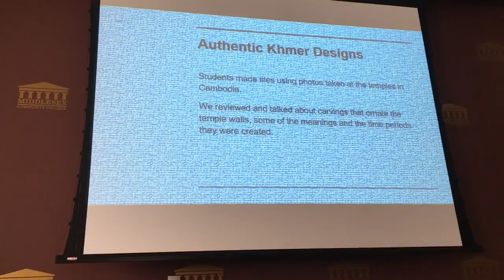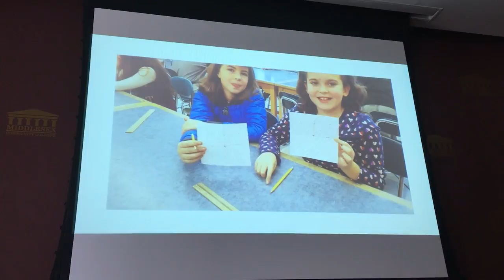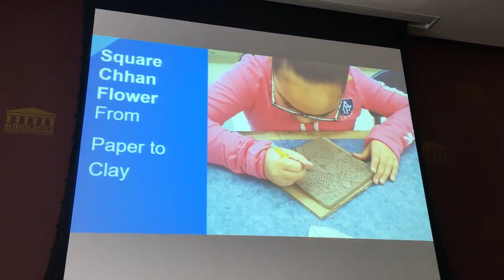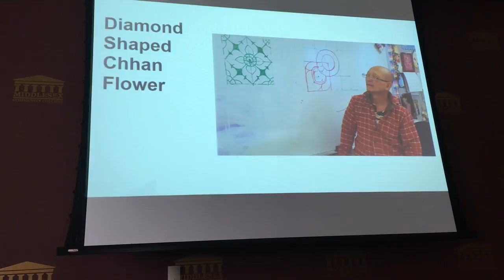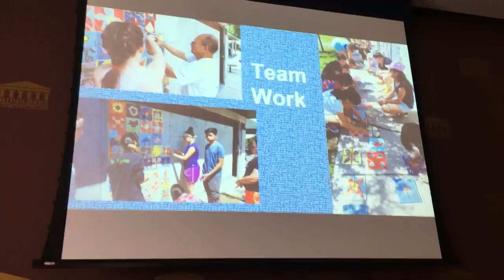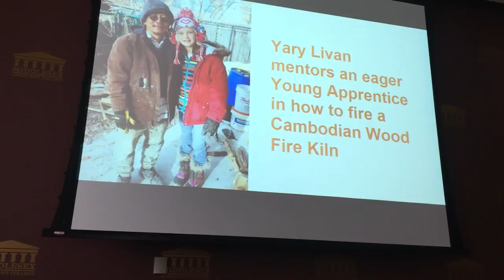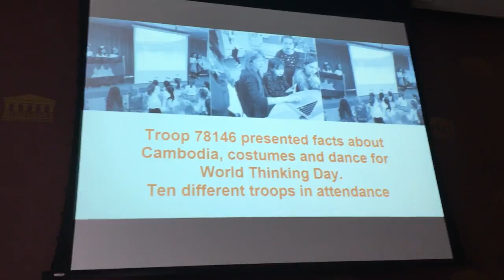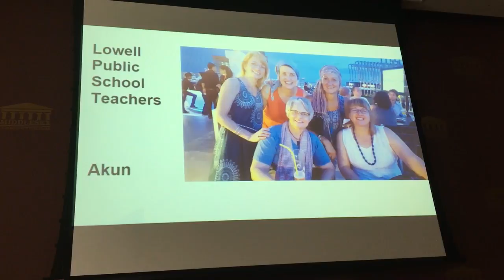Jacqui Miller - Fulbright May 2017